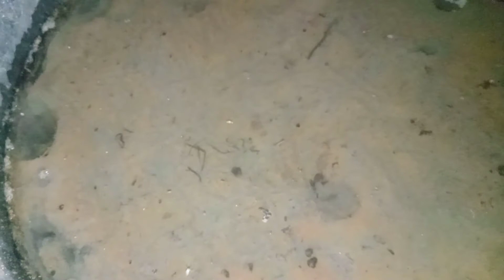REVIEW BUDIDAYA BELUT MEDIA LUMPUR DI BAK EMBER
REVIEW MEDIA LUMPUR BELUT UJI COBA DI EMBER HARI KE-2
Terimakasih sudah berkunjung ke Chanel PETERNAK BELUT Official

Uji Coba media lumpur sawah non fermentasi pada hari ke 2 Alhamdulillah berjalan lancar tidak ada tanda tanda belut keluar dari sarangnya atau belut mati.

mungkin pada uji coba hari ke 2 teman" dapat memberi saran dan kesimpulan terhadap budidaya belut menurut pengalaman teman masing-masing

tulis di komentar ya teman-teman.

ikuti terus perkembangan pada video selanjutnya, Terimakasih
Selamat Menonton Budidaya Belut Di Ember ala PETERNAK BELUT Official
Terimakasih